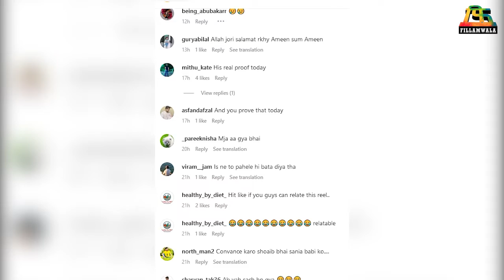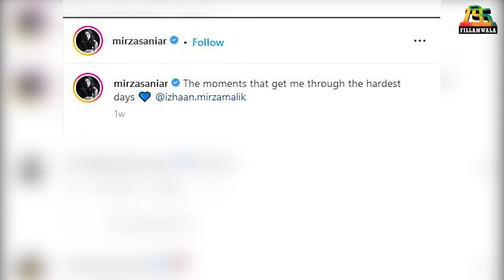Why Sania Mirza and Shoaib Malik divorce | Sania Mirza breaking news | Fillamwala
sania mirza and shoaib malik | sania mirza latest news | sania mirza news

sania mirza marathi mahiti | sania mirza current news | sania mirza latest

sania mirza news today | sania mirza news update | sania mirza recent news